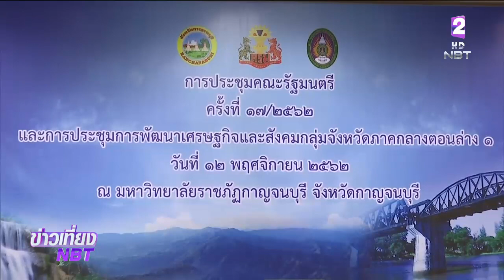ครม.สัญจร "กาญจนบุรี" เดินหน้าแผนพัฒนาภาคกลางตอนล่าง 1